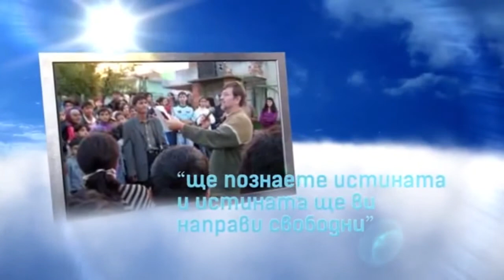Молитва за службите в България